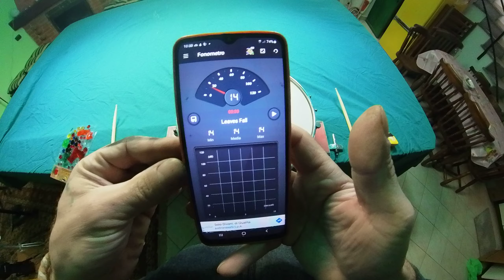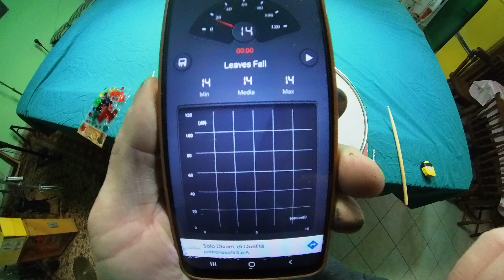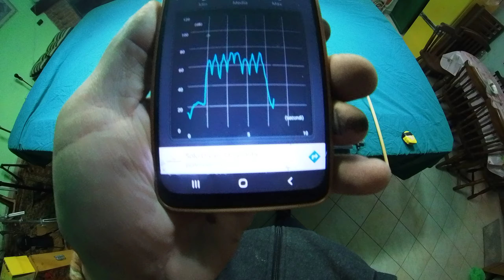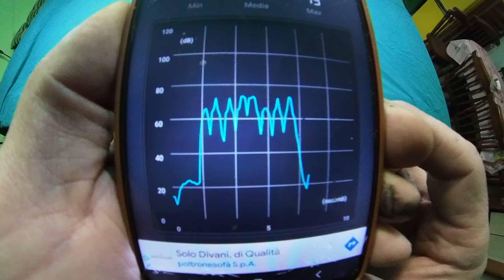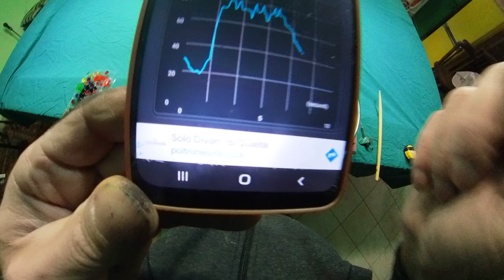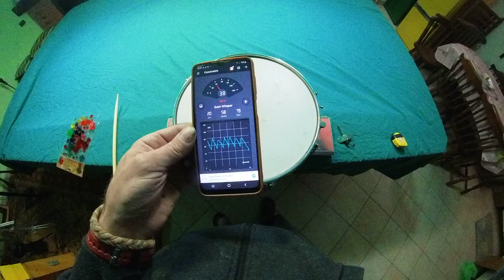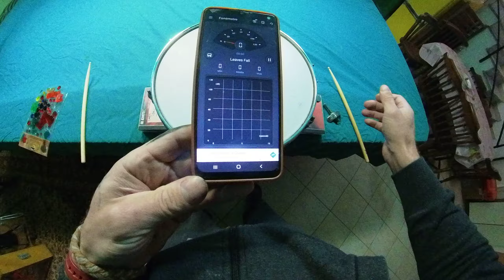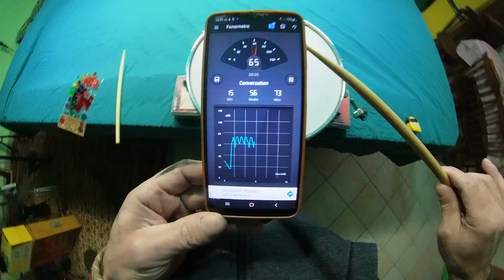come accordare un rullante alla perfezione.. non ve ne pentirete!! un idea innovativa 🤔🤔😎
qua sotto Vi lascio i link per gli accessori utilizzati e non solo!!!

chiavetta: pearl

pelle evans

cordiera 30 fili

gel finestre

rullante economico principiante

reggi rullante.

bacchette batteria